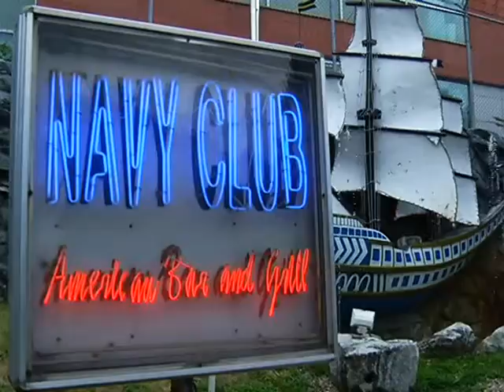AFN Yongsan - Peninsula Profile - Grog House Brewmaster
The Navy Club at USAG Yongsan is always cooking in its own grog house micro brewery. But who's responsible for keeping the beer flowing? Meet Yu Chong In.